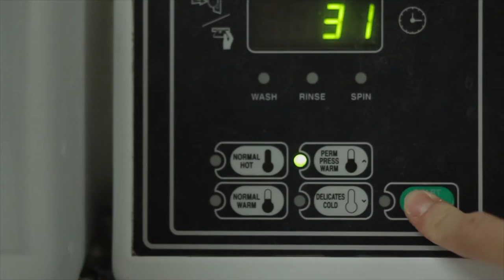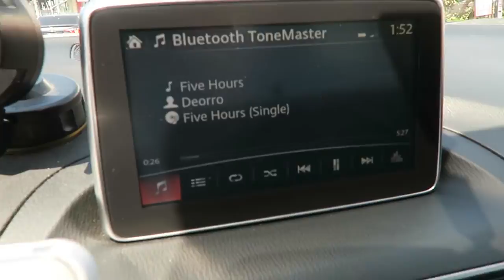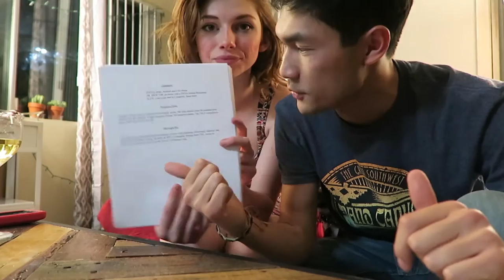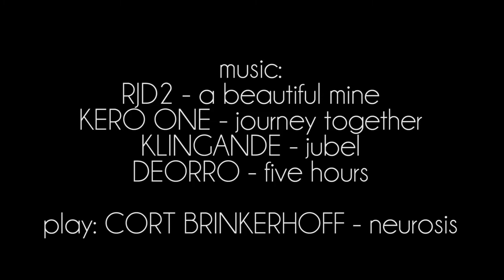EPIC LAUNDRY DAY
VLOG #1
I made laundry day fun, did a photoshoot, went to Redondo Beach, and broke a wine glass.